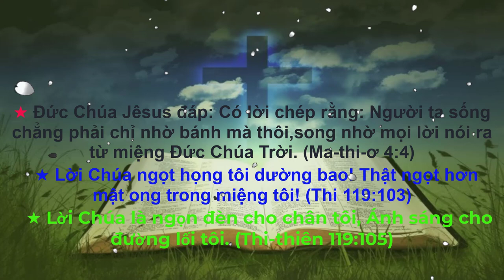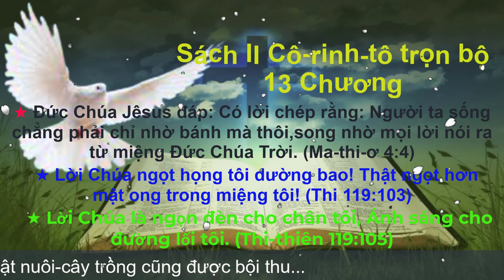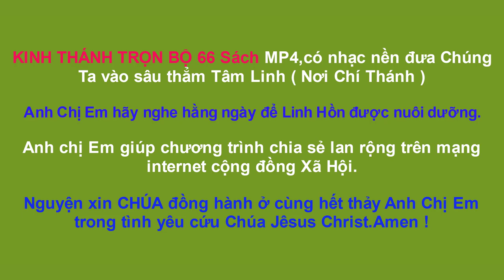Sách 2 Cô rinh tô 2 | Kinh Thánh Tân Ước | Kinh Thánh Trọn Bộ